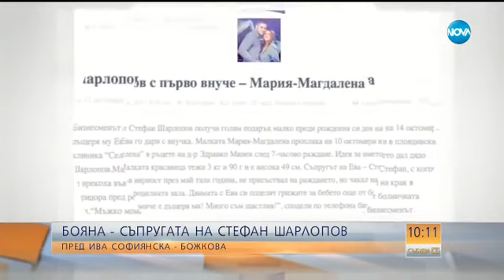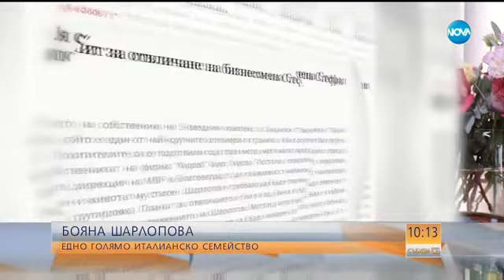Бояна - съпругата на Стефан Шарлопов пред Ива Софиянска - Божкова - Събуди се (21.10.2017)